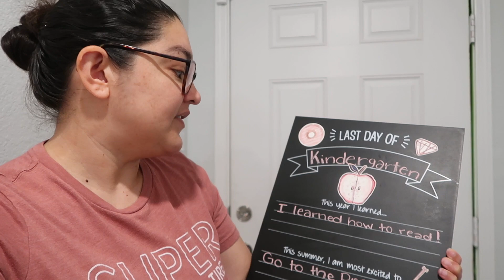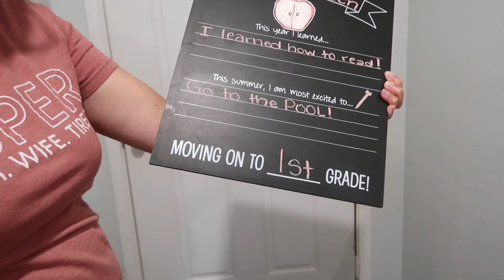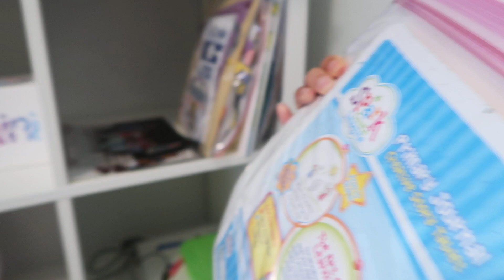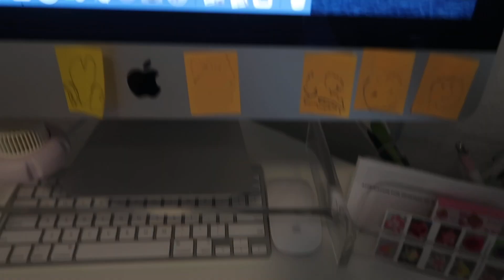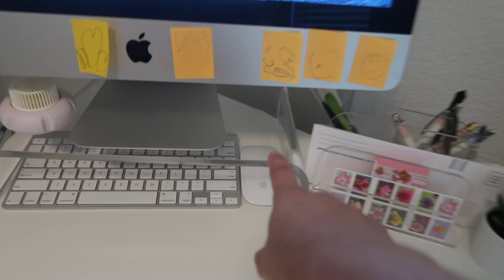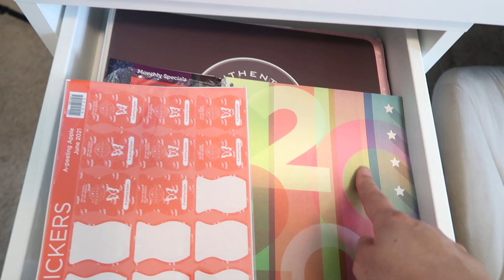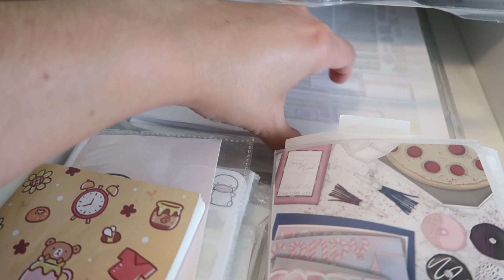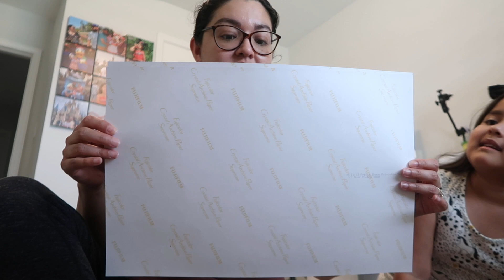GET IT ALL DONE WITH ME! Alondra's Dollar Tree Haul, Home Things, Organizing My Desk & MORE!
In today's vlog I had a hefty to do list and was trying to get it all done! I needed to run some business errands, do some house things, organize my new desk & MORE! I hope y'all enjoyed today’s vlog!

V I D E O  L I N K S:
Acrylic Monitor Stand Riser
COSORI Coffee Mug Warmer

→Try Home Chef & get $35 OFF your 1st box!